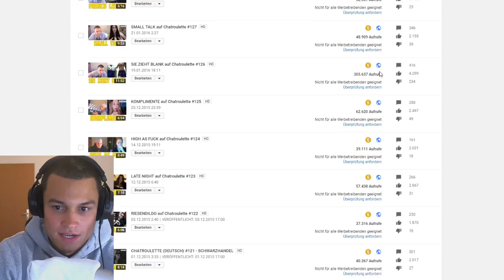Videos bringen kein Geld mehr - Youtube 2017! (Einnahmen veröffentlicht)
Seit einigen Wochen werden Videos auf Youtube wahllos demonitarisiert und sogar gelöscht. Keine Ahnung nach welchen Merkmalen Videos als nicht werbefreundlich eingestuft werden, aber die Einnahmen sind teilweise so dermaßen gesunken, dass einige Youtuber bereits die Plattform wechseln. Auf der anderen Seite wird Schrott-Content von Youtube gepushed und in die Trends geworfen. Youtube 2017, yay.